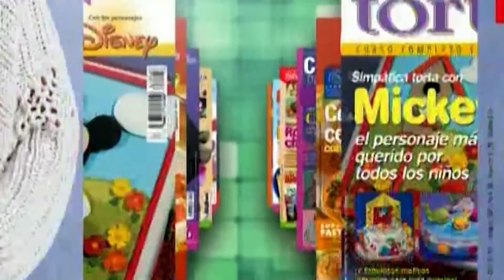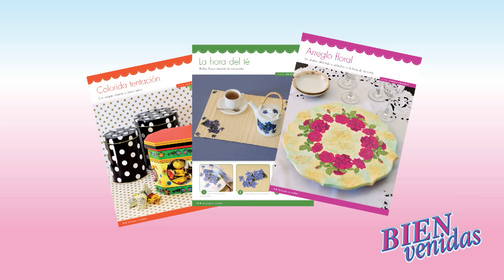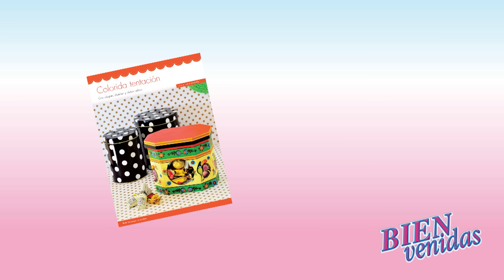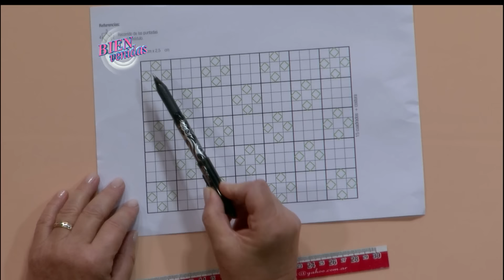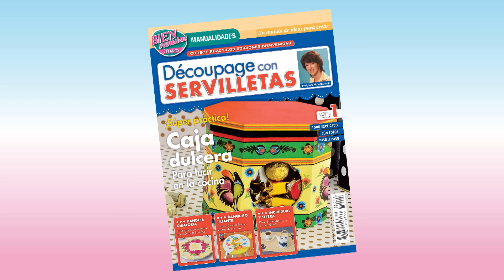474 - Bienvenidas TV en HD - Programa del 08 de Agosto de 2014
Liliana Zilioto pinta flores con pincel y espátula. Hilda Rinaldi realiza una cartera en capitoné. Mónica Astudillo pinta sobre cerámica.